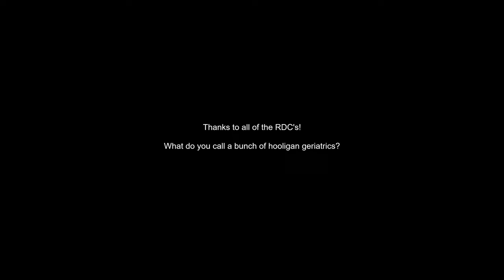OldFolks2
Rolling Dirt Clods
Maggie Valley, NC
October 2022